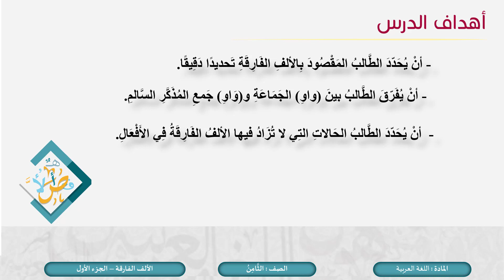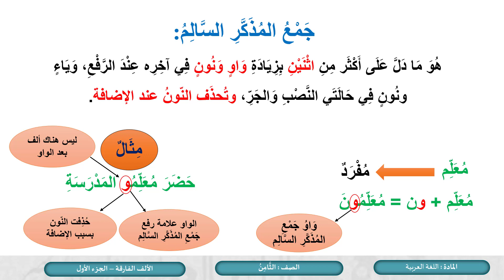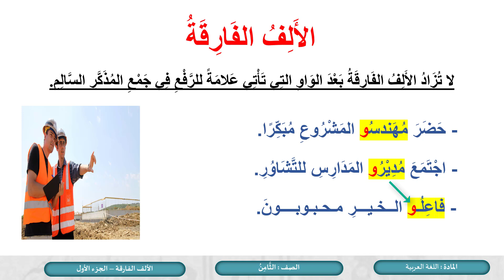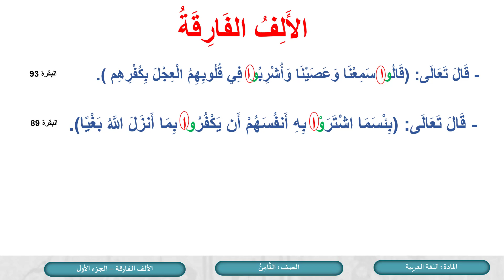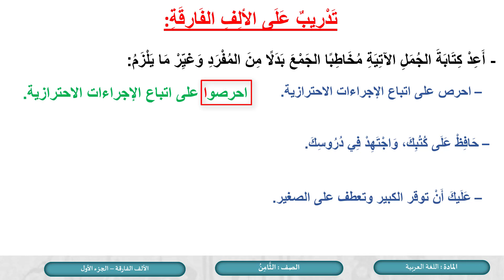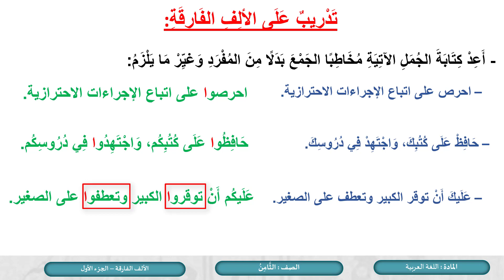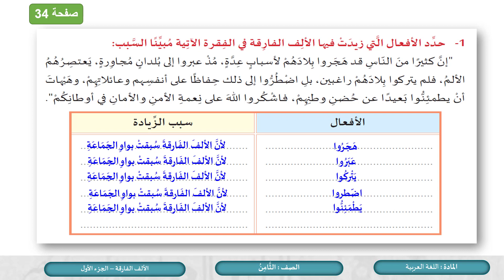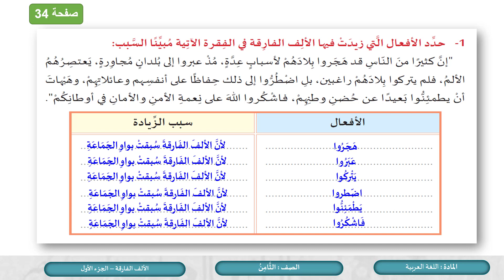الصف الثامن اللغة العربية الألف الفارقة ج1